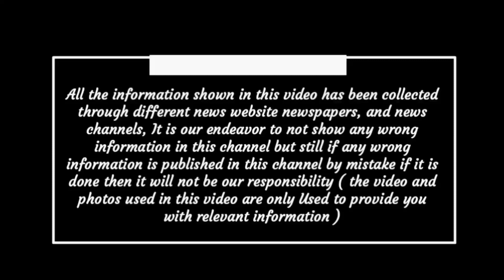Chhattisgarh latest news today